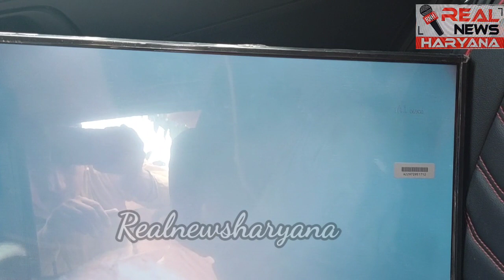कैमरे के माध्यम से कैसे ढूं***ढ लिया नहर में गिरी महिलाओं को